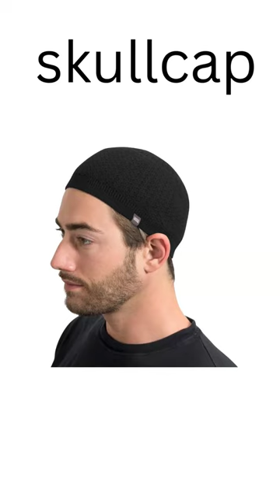Types of Religious caps in English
English Learning Made Easy
english learning